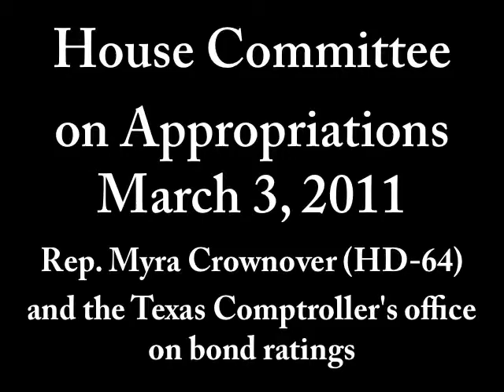House Appropriations - Rep. Crownover on bond ratings - March 3, 2011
Rep. Myra Crownover (HD-64) discusses the effects of spending the Rainy Day fund on Texas bond ratings with Texas Comptroller staff as a part of the House Appropriations committee meeting, March 3, 2011. For more updates from the legislative session, visit legetv.org.